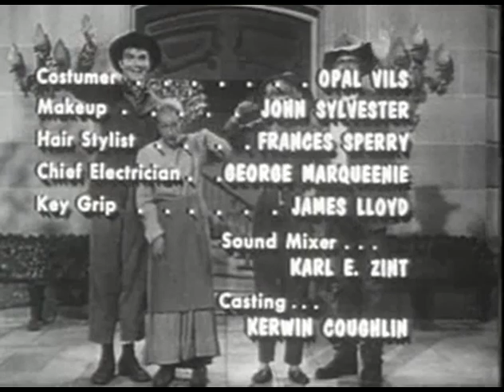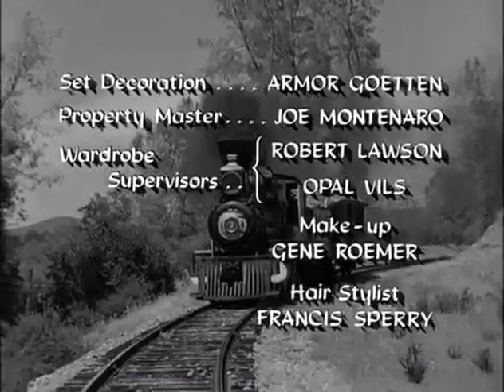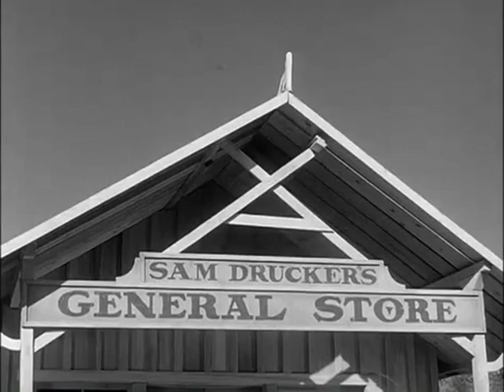The Joint ☛ Comedy-Time with The Beverly Hillbillies and Petticoat Junction...Volume #2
Welcome to the show! Most shows have a theme with new shows coming every week. Hope you have fun! - Billy

Featured Shows::

☛ The Beverly Hillbillies - (TV Series 1962–1971) - This series follows the Clampett family from the Ozarks to posh Beverly Hills after they strike oil and become millionaires. Banker Mr. Drysdale tries to keep them from foolishly spending their newfound wealth, and he also tries to "civilize" them -- usually succeeding in making a fool of himself in the process.

☛ Petticoat Junction -  (TV Series 1963–1970) - Widow Kate Bradley and her three daughters - Bobbie Jo, Billie Jo and Bettie Jo - run the Shady Rest Hotel, a small-town inn where city folks come to enjoy the quiet. Nothing much happens around Hooterville, so it's up to the girls to come up with their own schemes for fun.

00:00:00 - Beverly Hillbillies - Jed Buys Stock
00:24:21 - Petticoat Junction S1 EP 4
00:50:03 - Beverly Hillbillies - Trick or Treat
01:15:18  -Petticoat Junction S1 EP 5
01:40:38 -  Beverly Hillbillies - The Servants
 02:06:42  -Petticoat Junction S1 EP 6
02:32:24 - Signoff